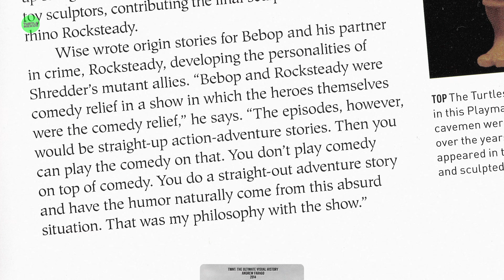Bebop and Rocksteady are never going straight again! - TMNT 1987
This is one of those cases where you have to watch the video to understand the title. Unless you understand the reference.

The original Bebop and Rocksteady had barely any character development, but they certainly formed part of some of the most iconic and entertaining moments of the 1987 series.

📇 EPISODE 137
This episode replaced episode 49.

🎙️NARRATED BY
Ian Smith

🔖 Bebop and Rocksteady are never going straight again! - TMNT 1987 - CHAPTERS
00:00 Behind the scenes
01:39 Origin
03:18 The misadventures of Bebop and Rocksteady
05:21 Bebop and Rocksteady are never going straight again
06:00 Further misadventures of Bebop and Rocksteady
06:49 Life after the show

🔗 ADDITIONAL LINKS
This video uses pages from RAD PLASTIC